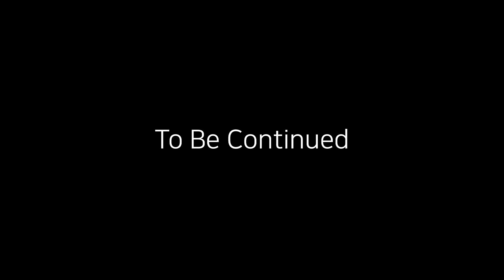아웃라스트3 트라이얼) 챕터2 : 아이들이 어른을 죽이는 놀이공원 - Outlast Trials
공포게임 : 아웃라스트3 트라이얼/The Outlast Trials

독홉 트위치 생방송 ( 밤 10시 ~ 새벽 1시 )